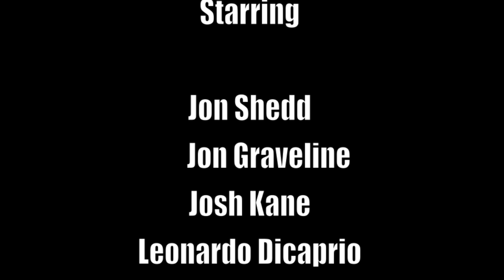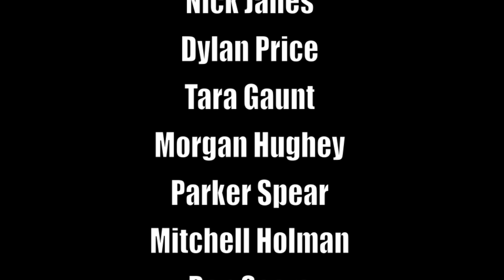Maine Maritime Academy 2013: RPT Inception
Maine Maritime Class of 2017 freshman RPT video competition winning video. Charlie Company.

I do not claim ownership of any video of audio used in this video.